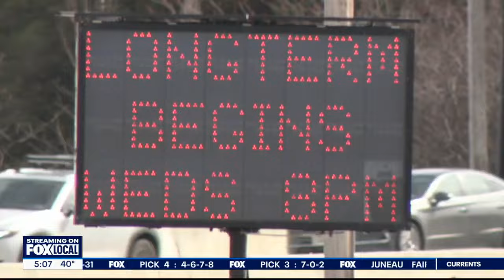I-43 ramps at Brown Deer closing for 3 months | FOX6 News Milwaukee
The I-43 southbound ramps at Brown Deer Road (WIS 100) are scheduled to close long-term beginning Wednesday evening, March 6.